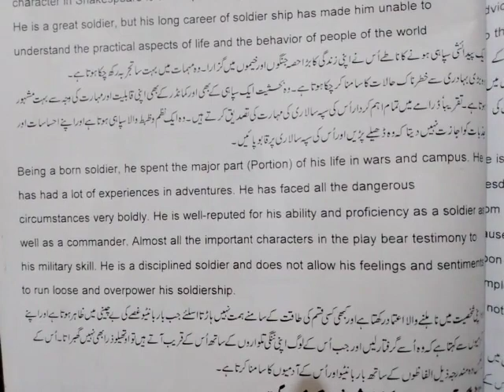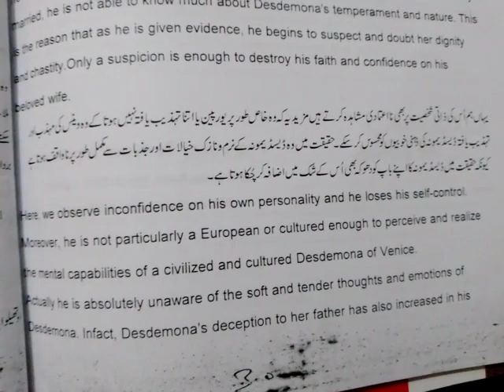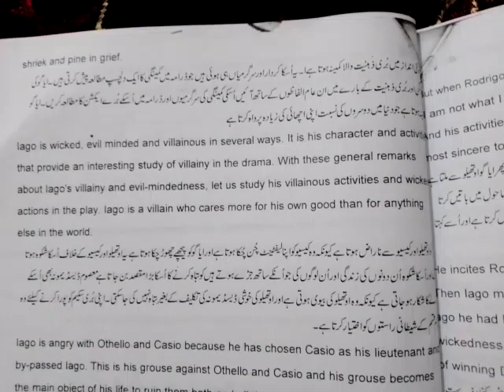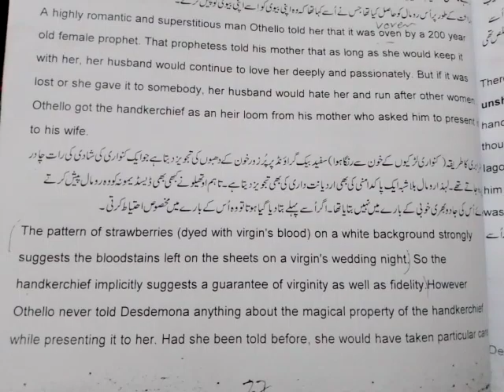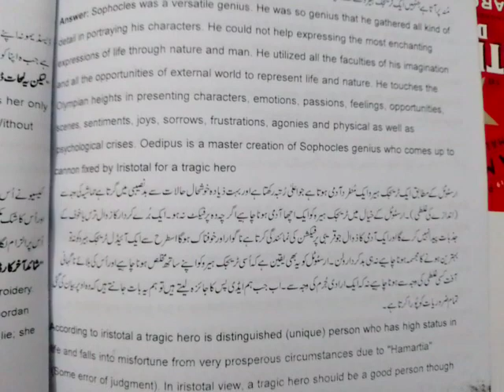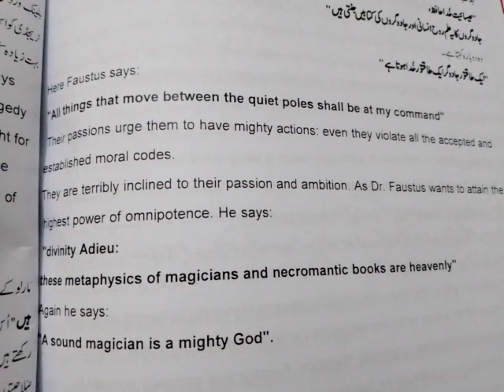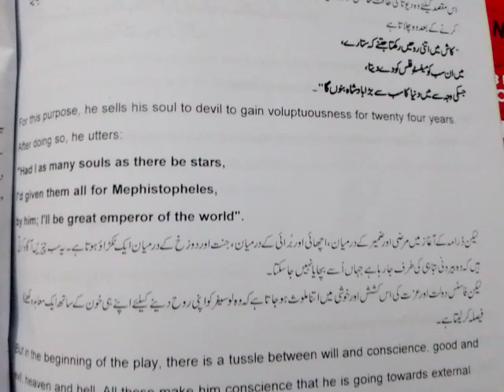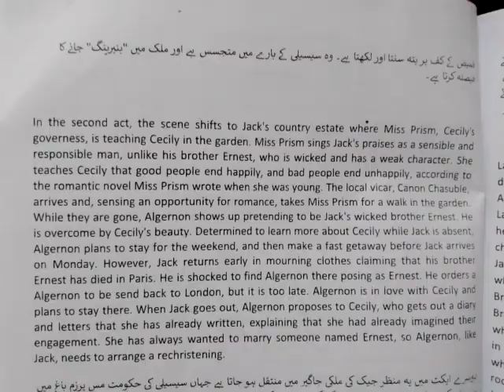MA English part 1 Drama full paper ll multi answers with traslation for all universities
MA English students k liay khushkhabry ab tamam students baghair kisi diperation k ba asani master apna complete kry wo bhi bilkul free